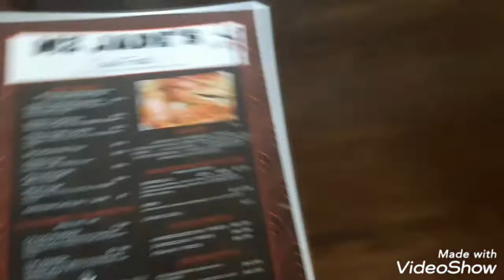mz jade's soul food